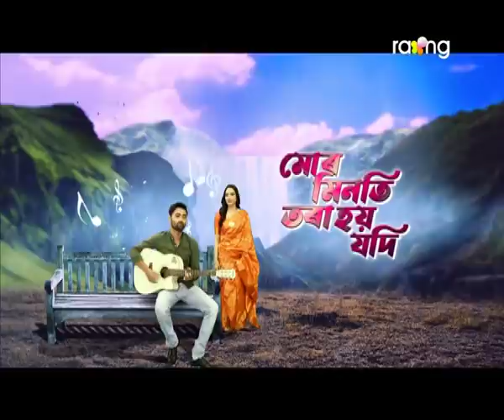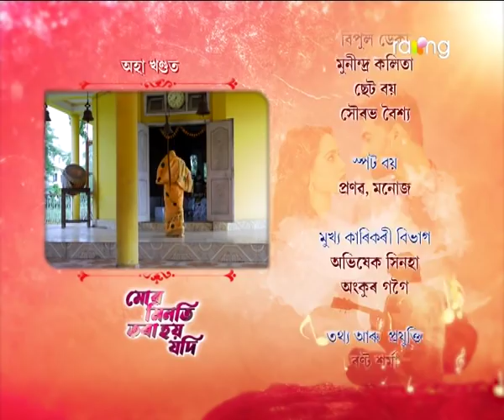Mur Minoti Tora Hoi Jodi - মোৰ মিনতি তৰা হয় যদি | 10th July 2021 | Ep No 36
প্ৰীতি কিবা নতুন সমস্যাৰ সন্মুখীন হ'ব নেকি?

We do not realize certain issues still pertaining in our society until and unless it happens in our own family and the change starts from there..Mur Minoti Tora Hoi Jodi is a soap opera where in it is trying to project that there are miracles and glory in every child. Our glory lies in empowering them to flourish their glory and it also emphasized womanhood. It is a must-watch serial for every section of society.